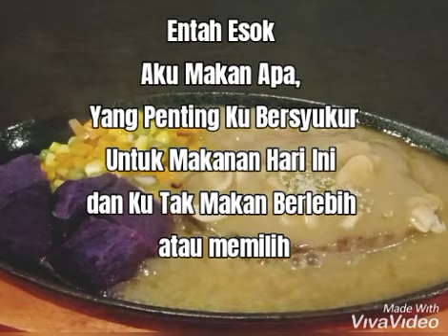Pesan Singkat Kepada Orang Yang Suka Membuang - buang Makanan